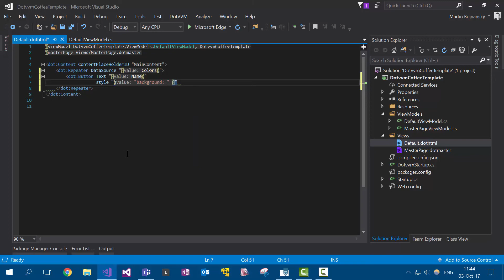DotVVM Coffee 04 - Repeater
Do you need to display a list of items? The Repeater control is used to render an item template for each item of data source collection.